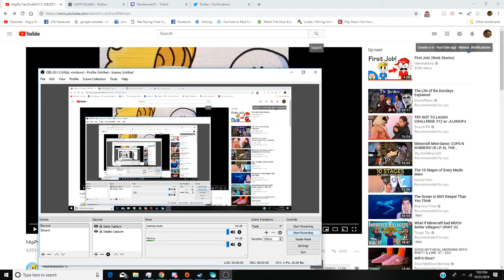Haminations Halloween Video he deleted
TUUUGHHHH!